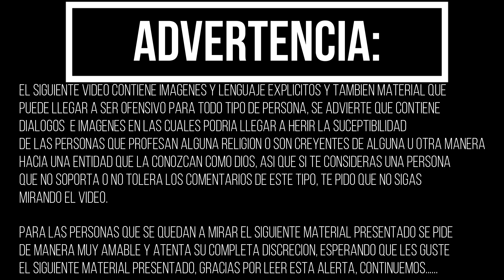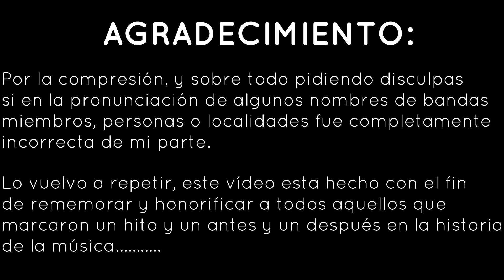La HISTORIA de EURONYMOUS, el GUITARRISTA de MAYHEM (Øystein Aarseth)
Hola amigos de youtube bienvenidos nuevamente a uno de mis vídeos, el caso del día de hoy contaré como una especie de continuación a lo que en su momento empece hace 3 meses con la historia de Dead, pero en este caso te traigo a otro de sus controversiales miembros,
Øystein Aarseth o conocido como Euronymous.

Espero te guste el contenido, sin mas que decir si te gusta esta clase de vídeos te invito a que le dieras Like al mismo, subscribete por favor y activar la campana de notificaciones así te notifica Youtube cada vez que suba un vídeo, espero lo disfrutes y lo compartas con cada uno de tus amigos que les guste este tipo de vídeos.

Sin mas nada que decir los veré el próximo viernes con un nuevo caso que la pasen bien :3.